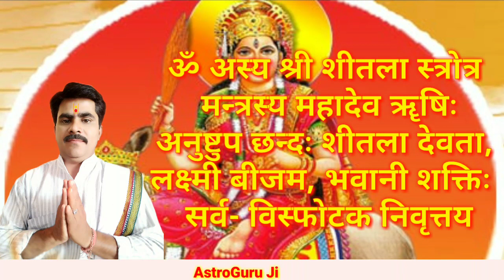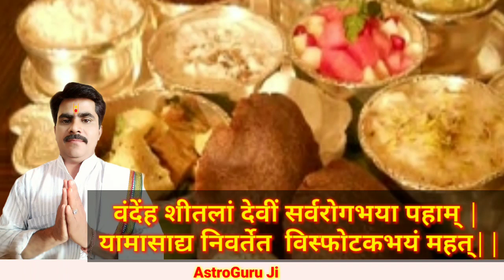श्री शीतलाष्टकम् हिंदी में सुनने मात्र से समस्त रोग व महामारी से रक्षा होगी,दीर्घायु प्राप्त होगी